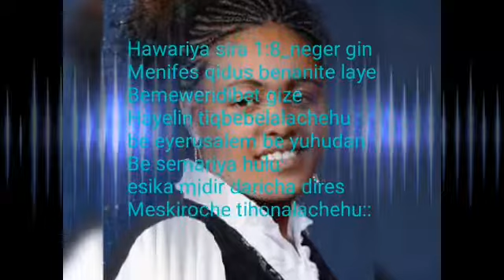Genet debebe eyesus yezelealem hewet setognal!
GENET DEBEBE ROMA ETHIOPIAN EVANGELICA CHURCH